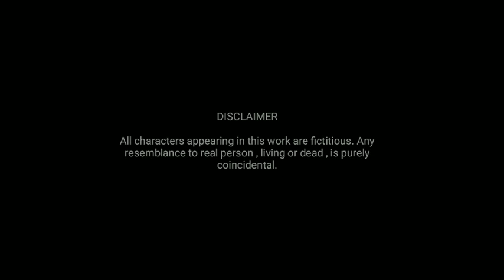Echeldugi Panthungpham Epi.10 | Priya Yum | Kanchan Mutum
Kanchan Mutum's
      "Echeldugi Panthungpham "

Narrated by Priya Yum
Editing by Lenin